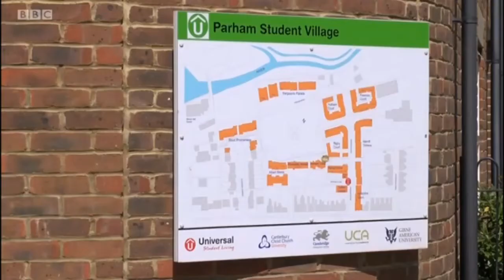16 July 2018 BBS SE lunchtime news CCC council flats